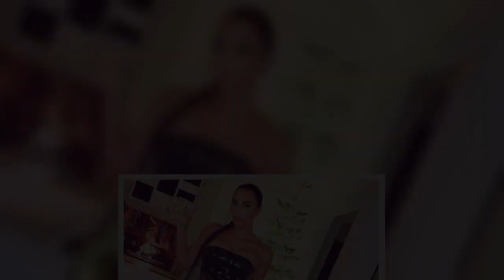Citée dans un trafic d'antiquités, Kim Kardashian dément avoir acheté illégalement une statue romain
Citée dans un trafic d'antiquités, Kim Kardashian dément avoir acheté illégalement une statue romaine